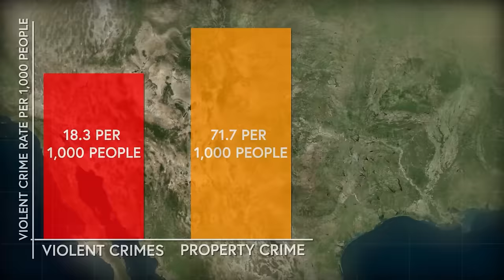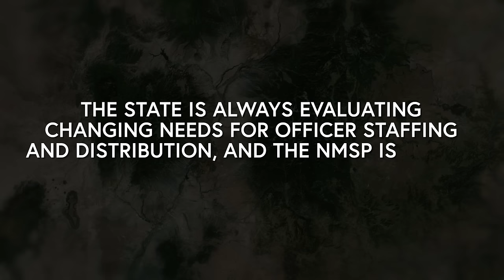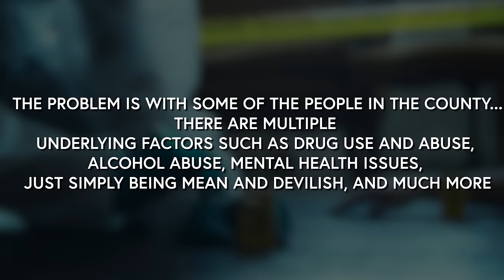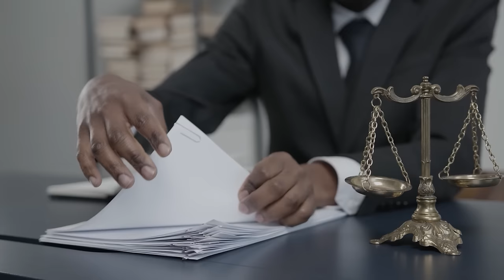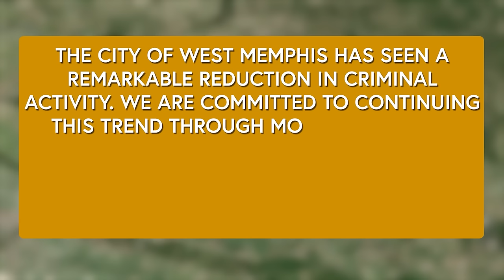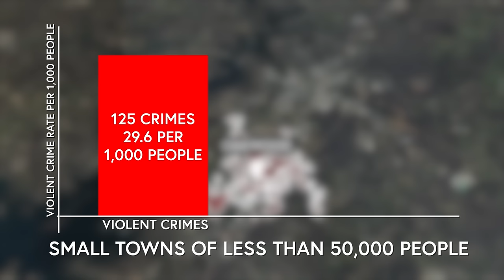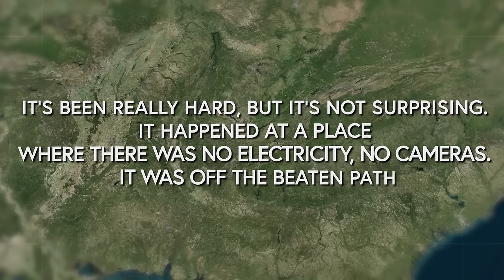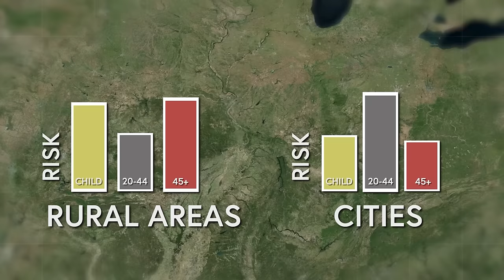Why Small Town America Is As Dangerous As Cities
Step into the hidden shadows of America's small towns, where the quaint facades conceal chilling stories of crime. In this gripping exploration, we unveil the unsettling truth behind the serene landscapes and close-knit communities. From the Wild West-born Globe, Arizona, to the historic streets of Darlington, South Carolina, we expose the unexpected danger lurking in these seemingly idyllic corners of the country. Join us on a journey through over 30 towns, each with its own haunting tale, as we unravel the mysteries behind rising crime rates and the darkness that shatters the illusion of safety in America's heartland.